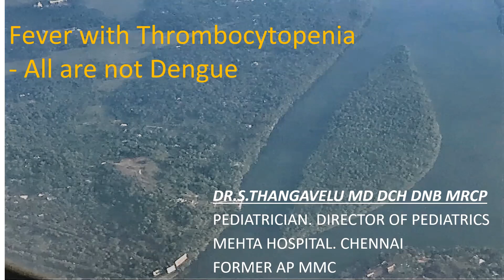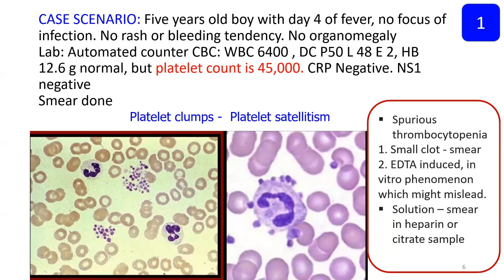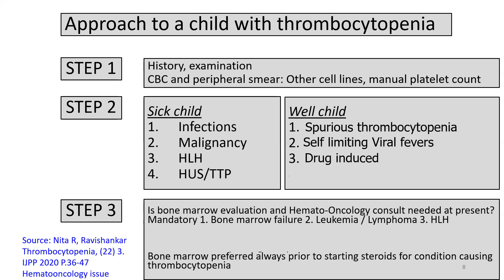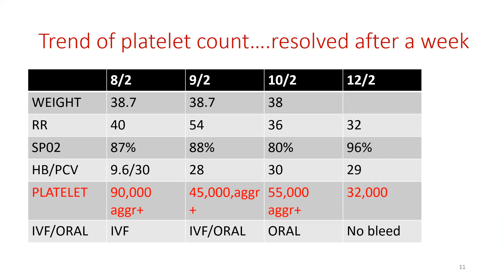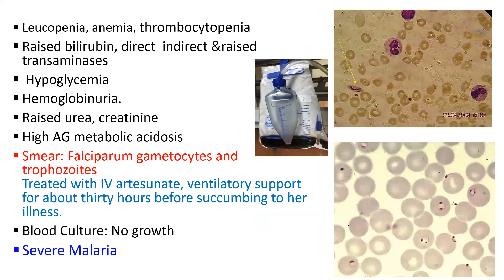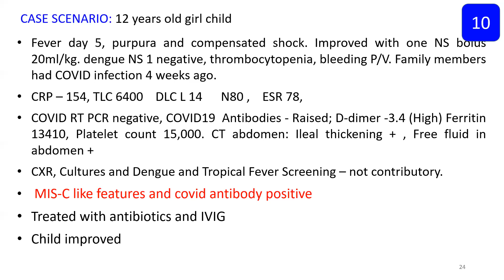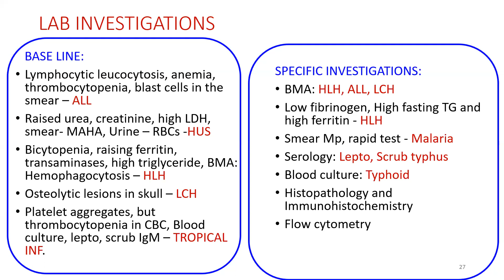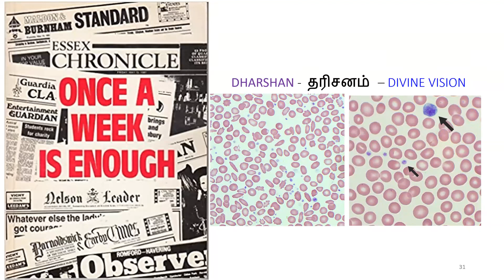Fever with Thrombocytopenia - all are not Dengue